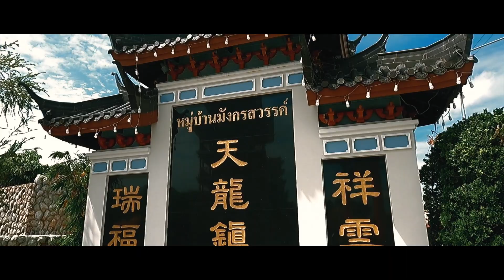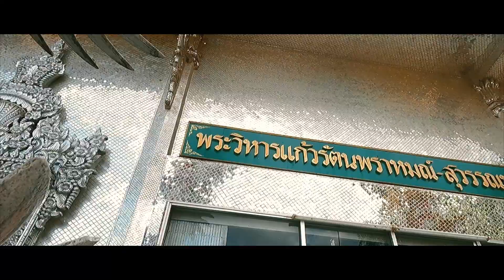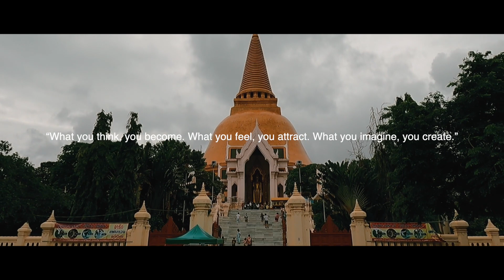Bangkok Travel Guide - Top 5 places to visit near Bangkok | Travel with Arun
One great perk about Bangkok is that a couple-hour car ride takes you to completely different scenery and vibes. So even if you are time-strapped but want to explore more than the busy metropolis, Here are the top 5 places to visit on a day trip from Bangkok.

⭐  Suphanburi
1. Wat Pa Lelai Worawihan
2. The Dragon Paradise Park
⭐ Nakhon Pathom
5. Wat Charoen Rat Bamrung